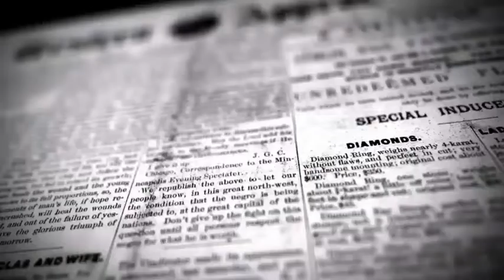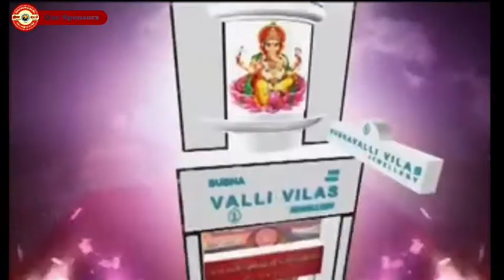காப்பகச்சிறுமிகள் கர்ப்பமா???????முன்களப்போராளிகளுக்கு 2%சேதாரம் தள்ளுபடியா? | சபரிமாலா ஜெயகந்தன்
காப்பகச்சிறுமிகள் கர்ப்பமா?முன்களப்போராளிகளுக்கு 2%சேதாரம் தள்ளுபடியா?